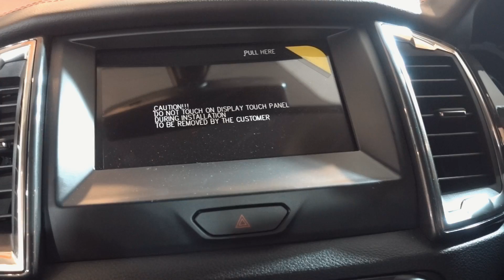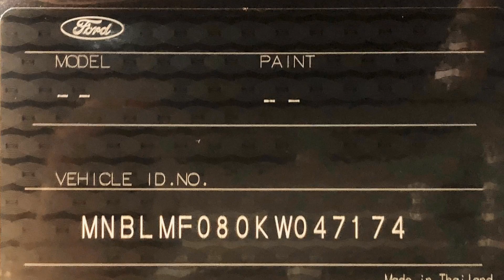Ford Ranger T6 FX4 (4x2) 2.2 6AT (MY20)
Before the end of this year (and a great Thai auto show event), Ford Thailand introduces 2 latest editions respectively of both Ranger and Everest, as people would already know it.
This cue however is for the new FX4, the second edition for Thailand. The Thai-spec FX4 still only came as Hi-Rider 4x2 6AT. FX4 elements inside and out dressed the whole vehicle to become stronger style, unique sportiness, and like wild in appearance. With its price which still under 900,000 THB.